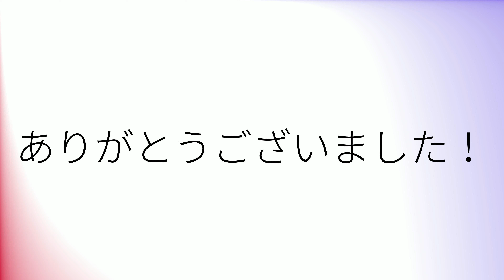Como pronunciar 'Medellín' en español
How to pronounce 'Medellín' in Spanish.
Comment prononcer 'Medellín' en espagnol.
Wie man 'Medellín' auf Spanisch ausspricht.
「Medellín」のスペイン語の発音の仕方